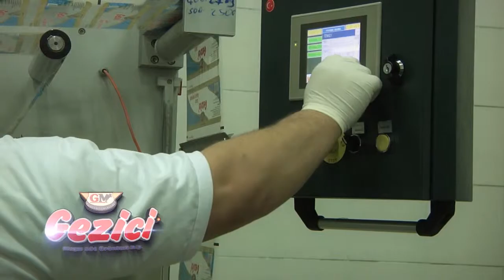Aydın Mega Süt Ürünleri Tanıtım Filmi Çekimi ve Montajı - HFKYAPIM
Aydın’da reklam ve tanıtım filmlerini 2009 yılından günümüze HFK Yapım çekim ve montajını itinayla gerçekleştirmektedir. Tanıtım filmi, yaptığınız işi anlatmanın en etkili yoludur. Günümüzde internet kullanıcılarının tamamına yakını video içeriklerini izlemektedir. Kendinizi tanıtım videosuyla anlatmak, daha fazla kişiye ulaşmanızı sağlar. Doğru mesajı hedef kitleye en uygun şekilde aktaran nitelikli tanıtım filmleri ise rakipleriniz arasında fark yaratmanızı sağlamaktadır. HFKYAPIM, sizlerin tanıtım filmi ihtiyacınızı profesyonel ekipmanlar ve tecrübesiyle karşılamaktadır.